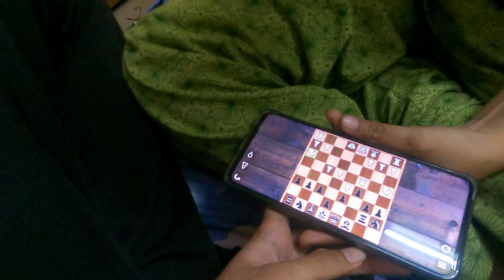9/11 in Shopping Mall? 🤣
9/11 in Shopping Mall? 🤣